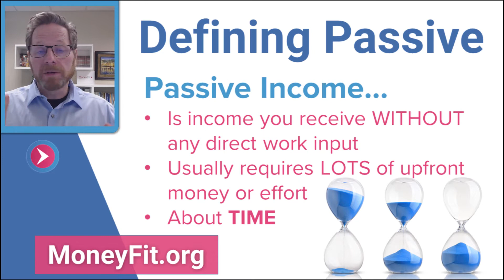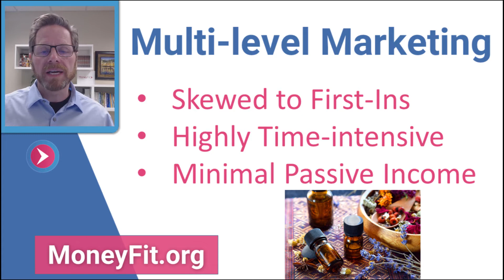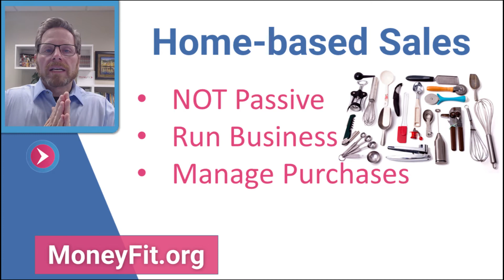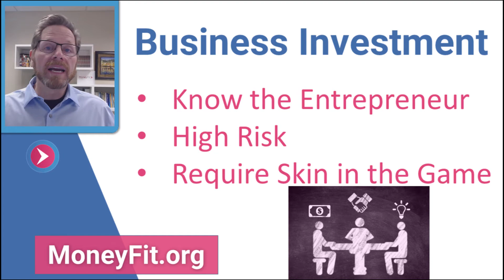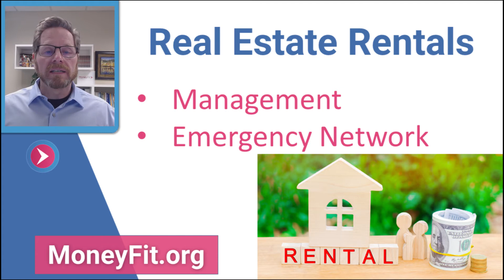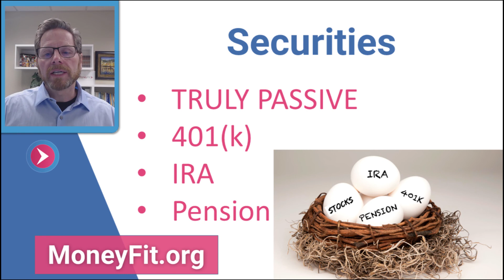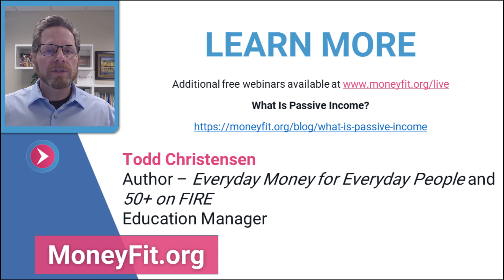How Passive is Passive Income? A Review of 5 Passive Income Streams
Creating passive income is the holy grail of personal finance. The possibilities you can imagine for yourself and your household are limitless if you can create an income stream that continues day and night, month in and month out, regardless of the effort (or lack thereof) you continue to put into it.

That probably explains why some many people fall for get-rich-quick schemes. They often confuse possessing money with generating money. Until you build a system to generate money without your direct efforts (e.g. employment, regularly managing a business, etc.), you won't know true financial freedom.

In this video, Money Fit's education manager Todd Christensen reviews five potential income streams many people think of when they hear the term, Passive Income.

🕒 Timestamps 🕒
0:00 Intro
0:38 Defining Passive Income
1:40 Passive Income Review #1: Multi-level Marketing
4:26 Passive Income Review #2: Home-based Sales
5:49 Passive Income Review #3: Business Investment
7:37 Passive Income Review #4: Real Estate Rentals
10:21 Passive Income Review #5: Securities (stocks)
12:28 Additional Resources
13:38 Outro

Find a link to our upcoming webinars as well as our archive of past webinars

Money Fit is a 501(c)(3) nonprofit credit counseling agency providing debt management programs to consumers overwhelmed by high balances, high-interest rates, collection accounts, or all of the above.